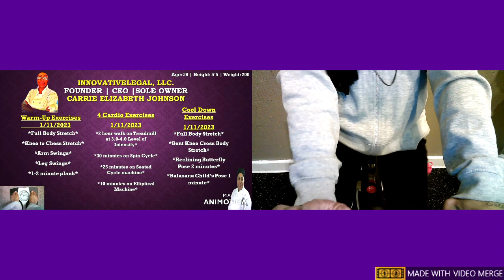Spin Cycle on January 11, 2023 | Carrie Elizabeth Johnson (Black American Female not White American)